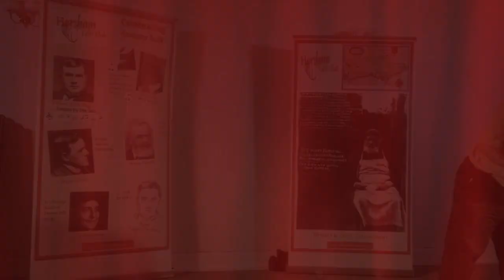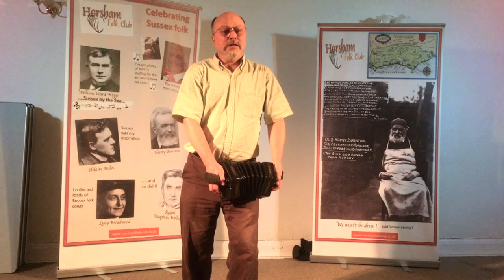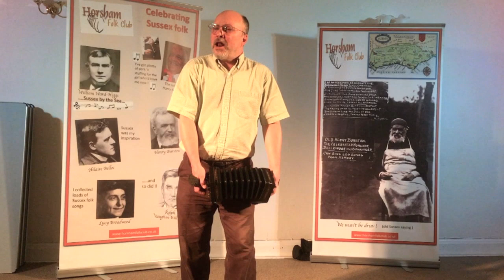The Good Things, Horsham England 2018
The Horsham Folk Club, November 11, 2018

THE GOOD THINGS (OUTWEIGH THE BAD)
By Lambert/Graves

Video by Martin Kennard